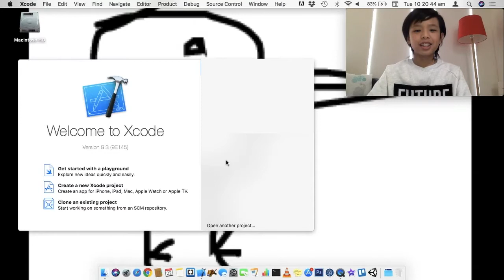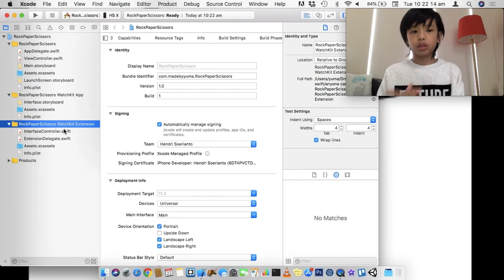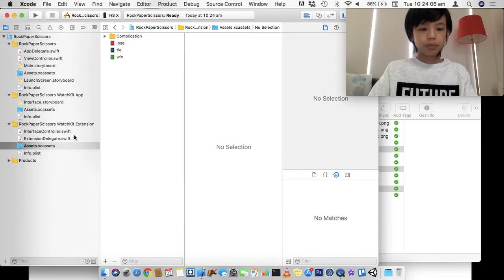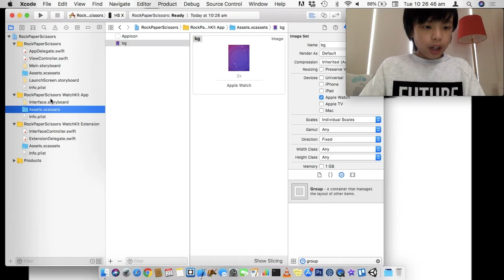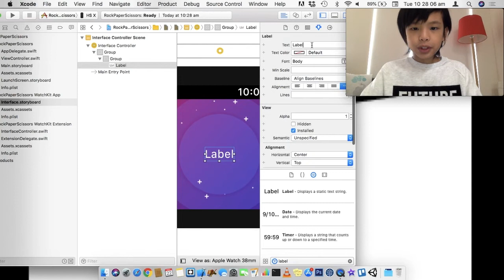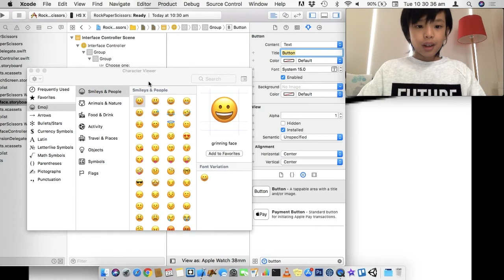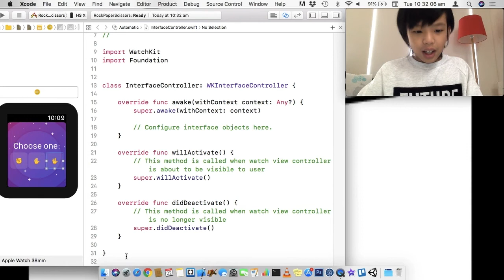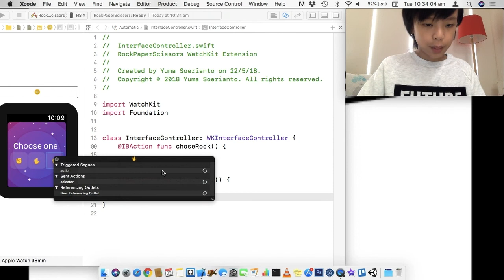Make an Apple Watch Game - tutorial part 1 of 3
Hi everyone! In this tutorial I'll show you how to make a simple Apple Watch game. Hope you like it!